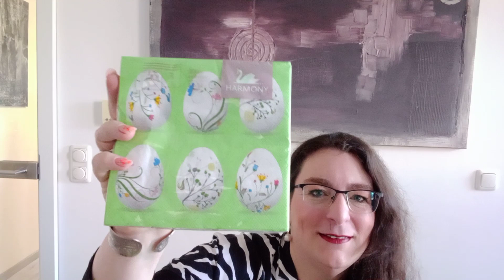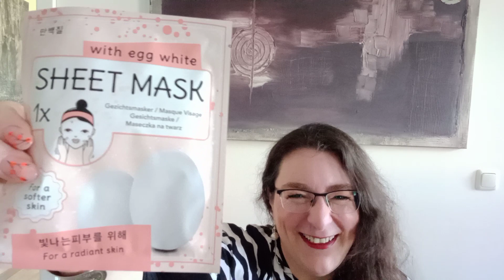VERLOSUNG OSTERPAKET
Heute gibt es kein Unboxing, sondern eine kleine Osterverlosung. Wir sind alle in einer schwierigen Zeit und dieses Ostern wird wieder ein besonderes Ostern werden, an dem wir nicht im großen Familienkreis zusammen sitzen werden und Freude haben. Um euch aber eine kleine Freude zu machen, habe ich mir diese Verlosung überlegt und hoffe ihr nehmt zahlreich daran teil. Die Bedingungen könnt ihr hier erfahren.

xoxo IRENE

Infos zur @Verlosung :
Die Verlosung endet am Sonntag,
28.03. um 23:59 Uhr
Das Los entscheidet und wird per Video festgehalten.
Der Gewinner wird per Antwort auf ihren/seinen Kommentar benachrichtigt und sollte sich innerhalb von drei Tagen bei mir per Mail oder Instagram melden um die Adresse mitzuteilen.

Der Versand erfolgt Deutschlandweit.
Je nach Verlosung unversichert oder
mit Hermes/DHL.
FÜR VERLUST UND BESCHÄDIGUNG ÜBERNEHME ICH KEINE HAFTUNG !
Der Rechtsweg ist ausgeschlossen! Alle gezeigten Produkte habe ich selber gekauft.
Youtube ist kein Sponsor und somit für die Durchführung und Organisation der Verlosung weder verantwortlich noch kann haftbar gemacht werden.

* Aufgrund der neuen Verordnung der Markenerkennung und Markennennung bzw. Kennzeichnung der Werbung sind alle sichtbaren Marken als DAUERWERBESENDUNG gekennzeichnet. *